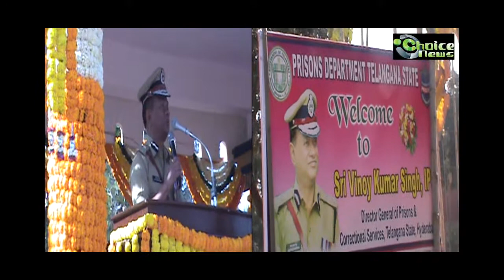REPUBLIC DAY CELEBRATIONS AT CHANCHALGUDA PRISON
REPORT: MIR HYDER ALI, ZARRAR KHAN - CHOICE NEWS